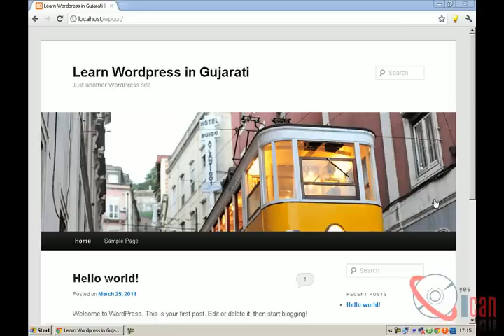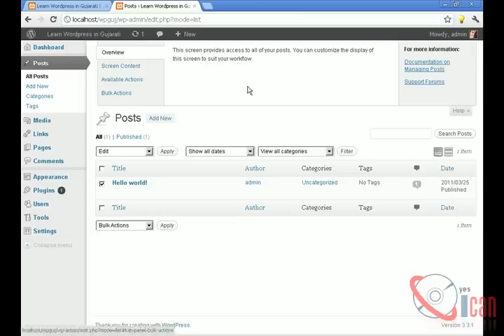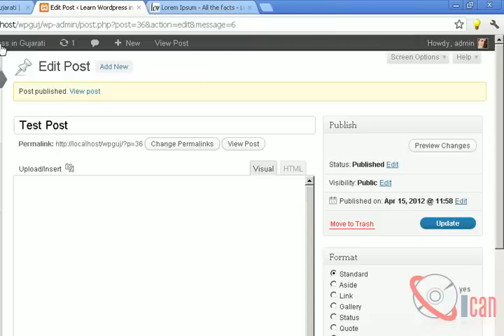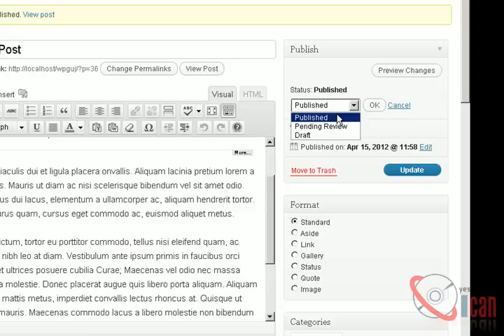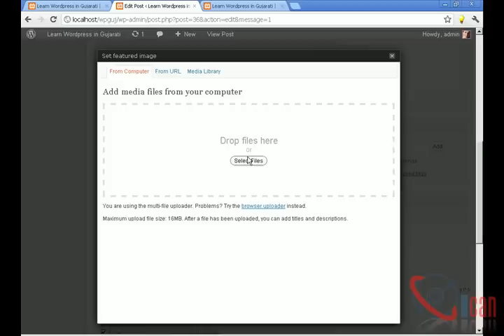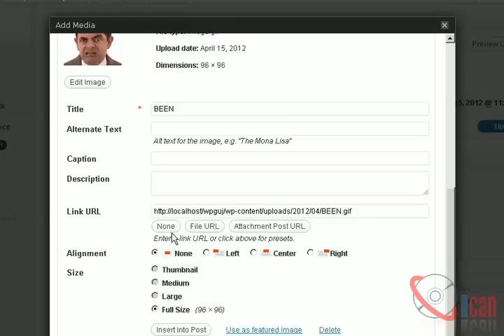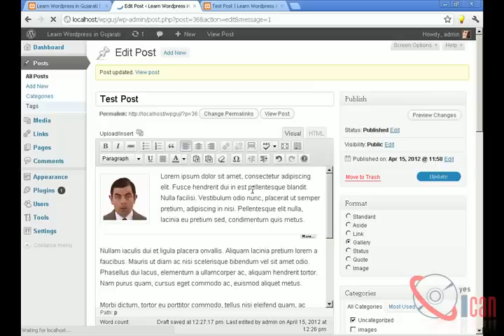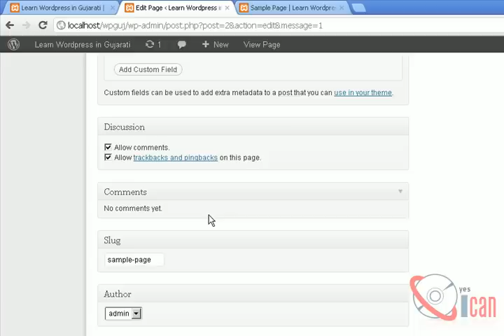Lesson 4 Understanding Posts And Pages of wordpress (Language: Gujarati)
Learn wordpress in gujarati via following videos.

WordPress is web software you can use to create a beautiful website or blog. We like to say that WordPress is both free and priceless at the same time.